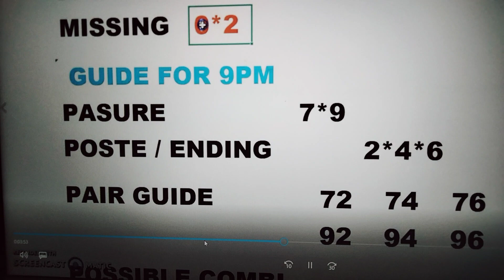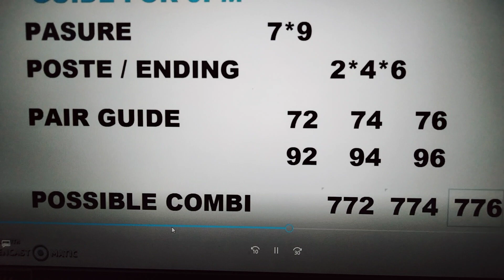SAYANG DI PA BINIGAY MGA BOSS..BETTER LUCK NEXT TIME. 737 9PM RESULT